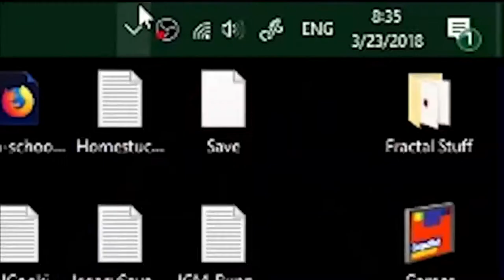[YTP] Sacres009 Loses it Completely (Part 1)